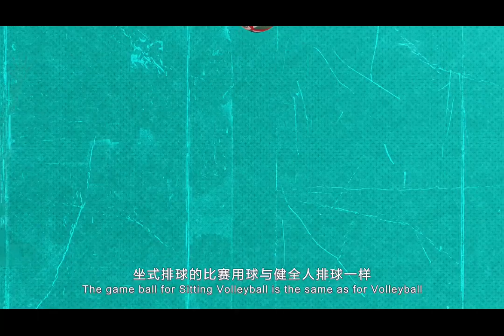The rules of sitting volleyball are based on those of volleyball with athletes sitting on the court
The rules of sitting volleyball are based on those of volleyball, and the difference is that athletes must keep sitting on the court during the competition. Participants in this event are athletes with physical impairment.

Islamic Republic of Iran's men and China's women will once again head into the Asian Para Games as favorites.